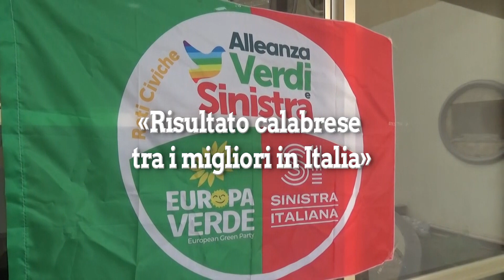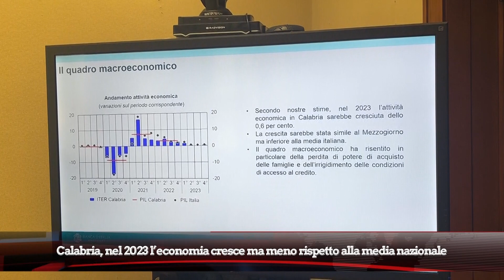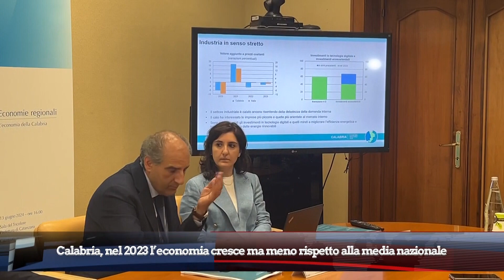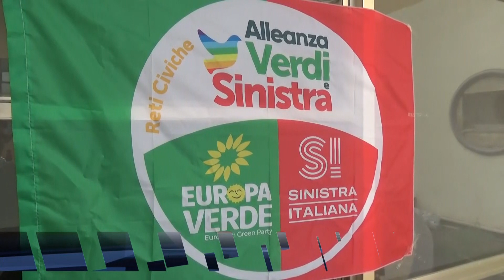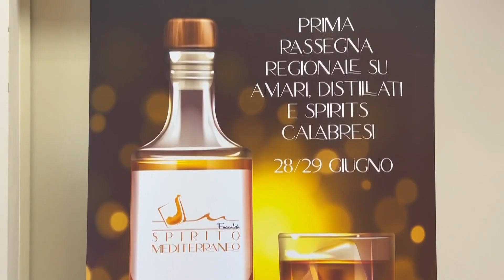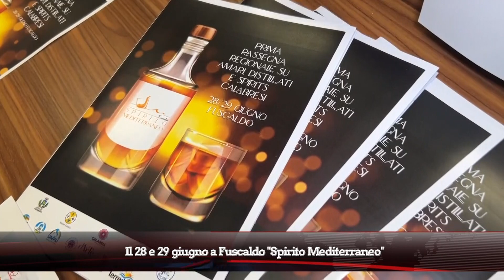TG DEL 13 GIUGNO 2024